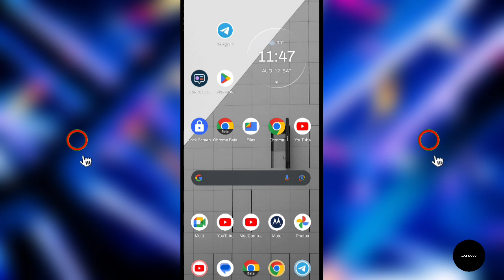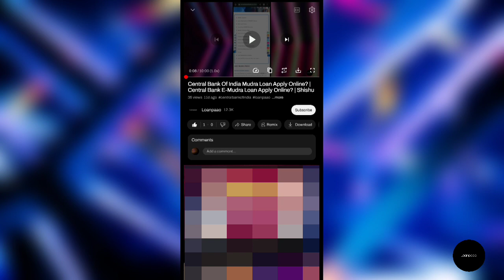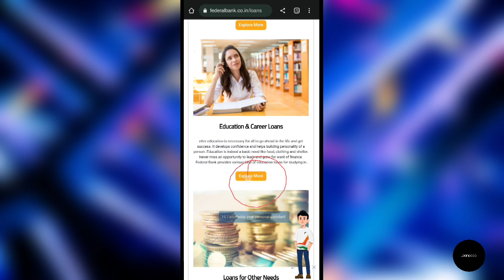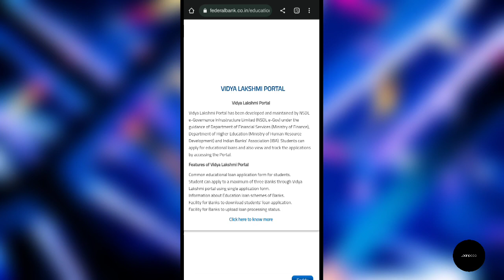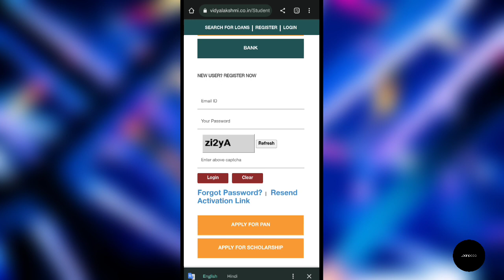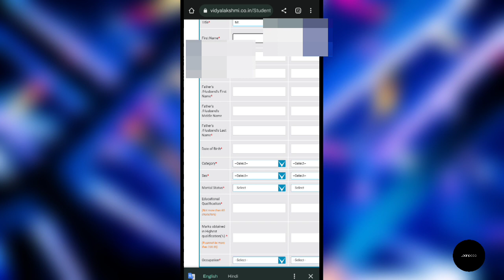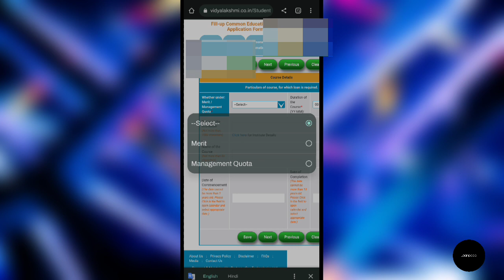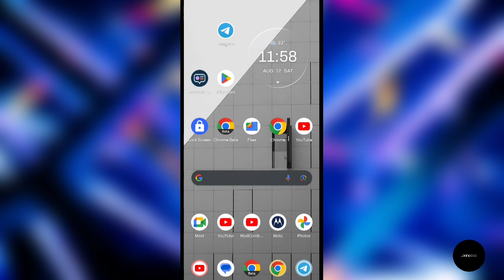Federal Bank Education Loan Apply Online? | Federal Bank Education Loan Vidyalakshmi Portal 2023?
Loanpaao ke iss latest video mein aap dekhenge ki aap log federal bank se education loan kaise le sakte hai online...!!